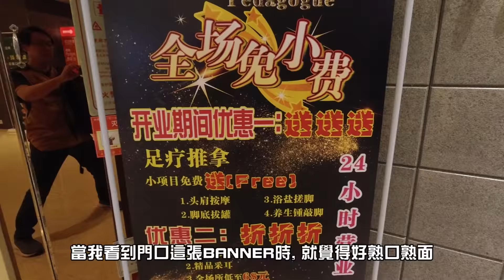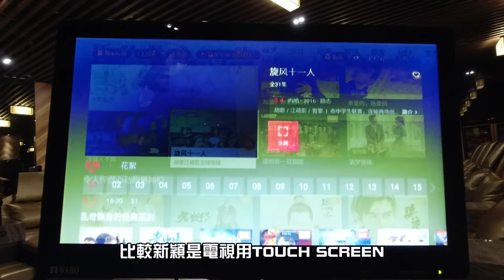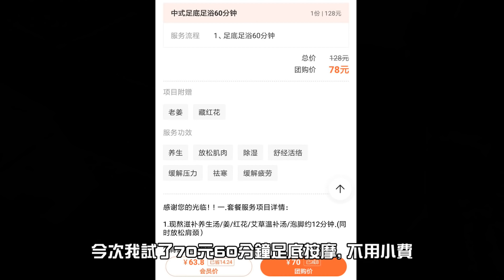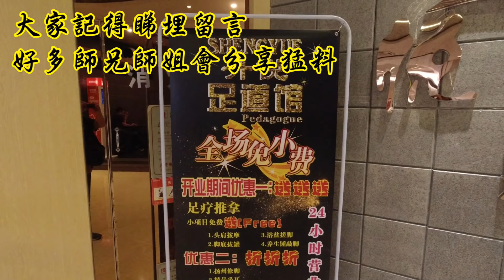[神州穿梭. 深圳]#295 足底按摩60分鐘只需70元 不用小費 | 包括拔火罐和揚州敲打 | 金光華廣場旁邊 地點好方便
升悅足道
地址： 羅湖區鑽石廣場二層L2-11
營業時間： 週一至周日 12:00-08:00